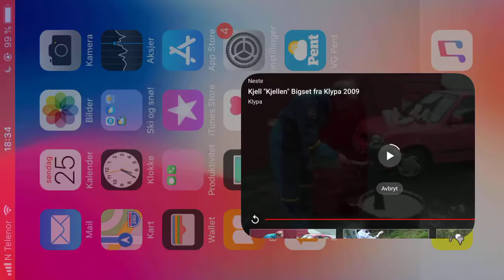Forsinket video)STRILA PETTER FRÅ KLYPA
Strillen er tilbake her! Og forsinket video... og det er FAKE blod ril hunden